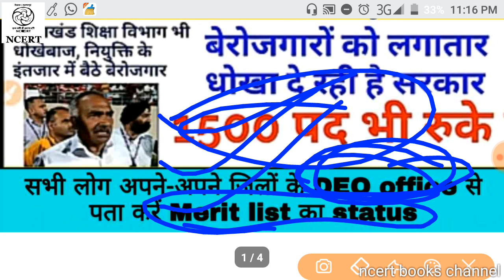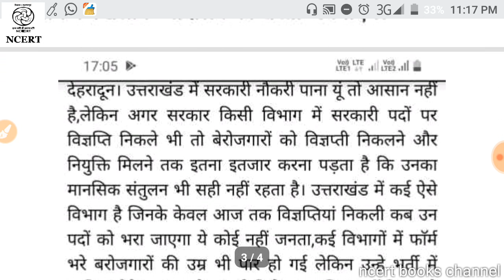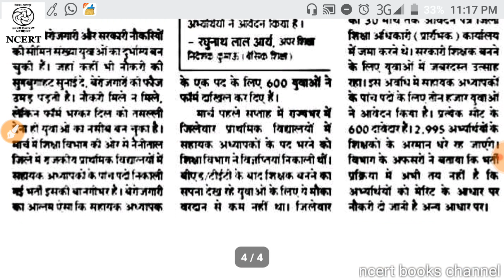Uttrakhand Primary teacher vacancy/सरकार दे रही है बेरोजगारों को धोखा